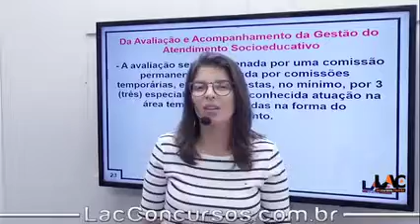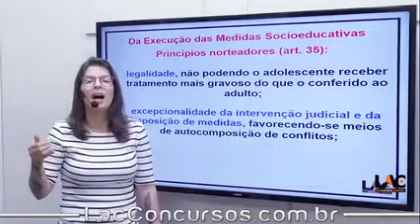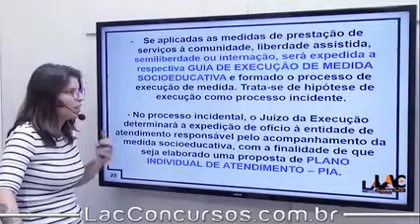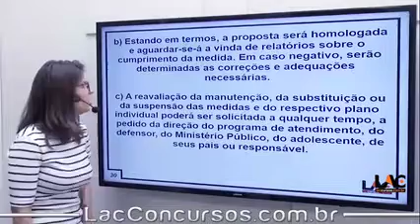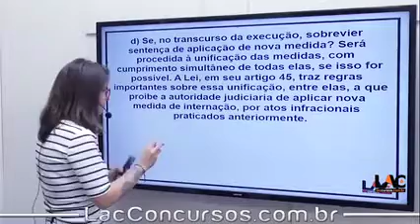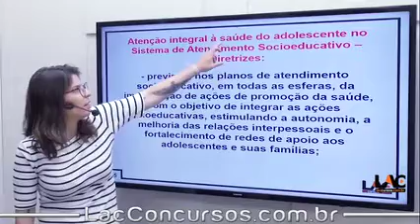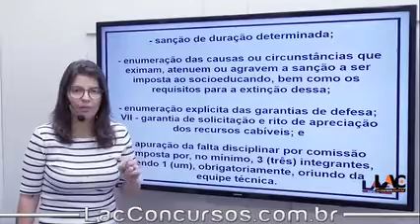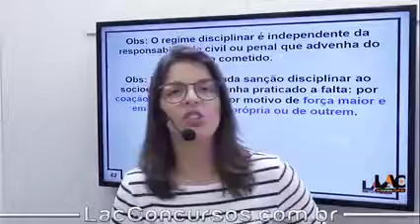10597 | Legislação Extravagante - Lei n° 12.594/12 - SINASE| Da Avaliação e Acompanhamento